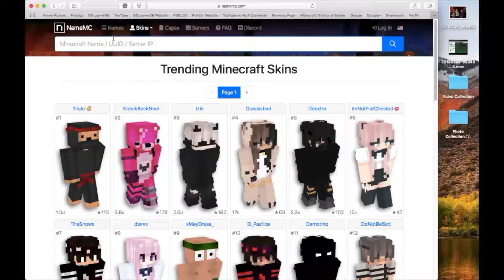GG gamer08 Funny Moments